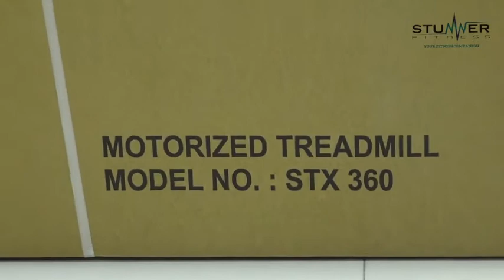Stunner Fitness STX-360 Motorised Treadmill - Installation - Treadmill For Home Use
Bring Home Health & Happiness- Because running makes you healthy & happy all the day.

A good body feeling, better athletic performance, faster weight loss, anti-stress effect, better and healthier sleep, strong bones and joints, a healthy heart. A young and fit appearance and not least the release of happiness hormones.

The Stunner STX-360 treadmill offers the ideal training companion in your home convenience with 12 Pre Installed programs for effective workout and comes with a top speed of 14km with its very powerful, low-maintenance, low-noise engine, Auto-lubricating function and Quick Fold function.This Treadmill can be loaded upto 115 Kgs Benefit from high-quality technology and many other highlights. That's how running is fun. That's how running makes you happy.

»Lifetime frame warranty, 1-year motor warranty and 1-year parts & manufacturing defects warranty
»2.0 HP DC motor. Speed range of 1.0-14 km/h top speed can be manually adjusted as per user requirement
»Holds maximum user weight capacity of 115 kgs
»5 inches LCD screen with App connect. displays- Inclination, speed, Time, »Distance, calories burned, programs and heart rate
»0%- 15% Auto Inclination. Auto lubrication feature. Magnetic safety key for quick stop function
»Mobile/tablet holder. Drinking bottle holder. Heart rate sensors
»Play music with Bluetooth and AUX Cable directly on the console by dual HiFi stereo speakers
»12 preinstalled programs and 3 preset programs function can be manually set as per user requirement
» BMI (Body mass Index) / Body Fat : It Helps to know whether your fat is healthy or not
»Spring-based shock absorption system for smooth and safe running for more comfort in long usage. 1230 mm (L) x 420 mm (W) running surface
»Quick fold and unfold function upto 80 degree with hydraulic press
»Transportation wheels for moving treadmill

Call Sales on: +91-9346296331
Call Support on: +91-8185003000